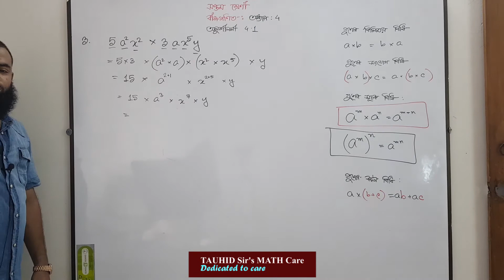সপ্তমঃ অনুঃ ৪.১ প্রশ্ন ৩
সপ্তম শ্রেণী :
অনুশীলনী 4.1 :
প্রাথমিক আলোচনা :
গুণের বিনিময়, সংযোগ, সূচক এবং বন্টন বিধি
class 7
class seven
chapter 4
exercise 4.1
Lecture Prepared and Presented by: